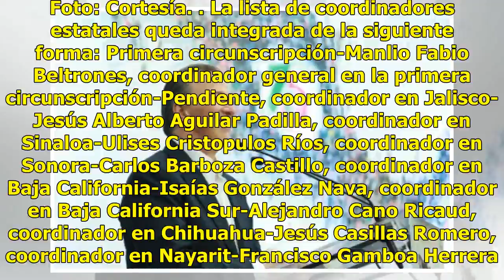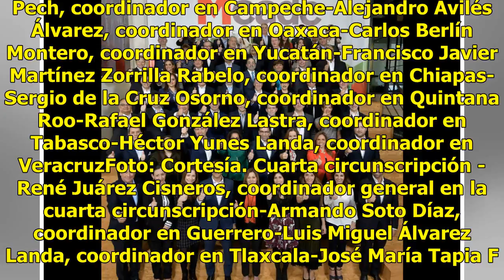José Antonio Meade presentó a sus coordinadores estatales